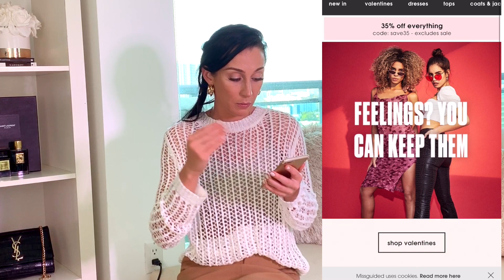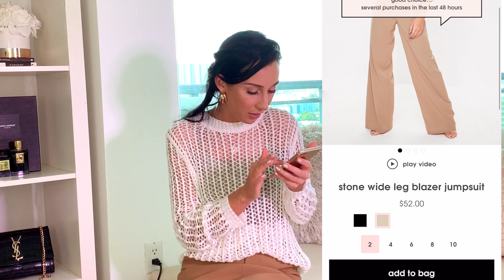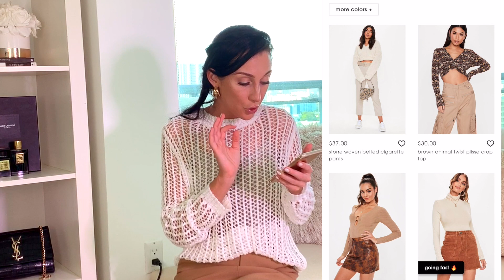5 TOP 🔥 Лучшие онлайн магазины с одеждой/ по недорогой цене!